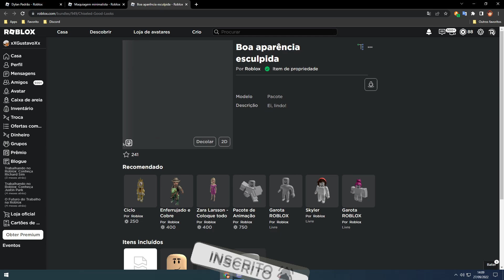[ITENS GRÁTIS] Como pegar 3 DYNAMIC HEADS - Roblox